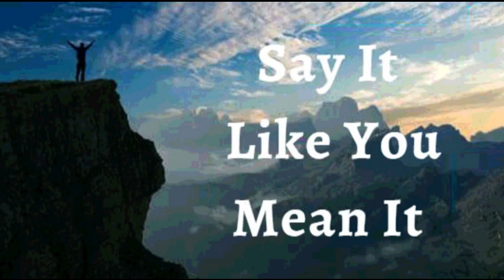2nd June 2023 Say it Like you Mean it (Audio in Punjabi)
*2 ਜੂਨ 2023*

 ਮੈਂ ਐਲਾਨ ਕਰਦੀ ਹਾਂ ਕਿ ਮੈਂ ਪਰਮੇਸ਼ੁਰ ਦੀ ਵਫ਼ਾਦਾਰੀ ਦਾ ਅਨੁਭਵ ਕਰਦੀ ਹਾਂ।  ਮੈਨੂੰ ਚਿੰਤਾ ਨਹੀਂ,  ਮੈਨੂੰ ਸ਼ੱਕ ਨਹੀਂ ਹੈ।  ਮੈਂ ਉਸ ਵਿੱਚ ਆਪਣਾ ਭਰੋਸਾ ਰੱਖਦੀ ਹਾਂ, ਇਹ ਜਾਣਦੇ ਹੋਏ ਕਿ *ਰੱਬ ਕਦੇ ਵੀ ਮੈਨੂੰ ਅਸਫਲ ਨਹੀਂ ਕਰਦਾ।* ਮੈਂ ਹਰ ਵਾਅਦੇ ਨੂੰ ਜਨਮ ਦਿੰਦੀ ਹਾਂ ਜੋ ਪਰਮਾਤਮਾ ਨੇ ਮੇਰੇ ਦਿਲ ਵਿੱਚ ਰੱਖਿਆ ਹੈ ਅਤੇ ਮੈਂ ਉਹ ਸਭ ਕੁਝ ਹਾਂ ਜੋ ਪਰਮਾਤਮਾ ਨੇ ਮੈਨੂੰ ਬਣਾਉਣ ਲਈ ਬਣਾਇਆ ਹੈ।  ਇਹ ਮੇਰਾ ਐਲਾਨ ਹੈ।

 ਪ੍ਰਮਾਤਮਾ ਦੇ ਬਚਨ ਦੇ ਅਨੁਸਾਰ, *ਮੈਂ ਬ੍ਰਹਮ ਸਿਹਤ, ਖੁਸ਼ਹਾਲੀ ਅਤੇ ਬੇਅੰਤ ਜਿੱਤ ਵਿੱਚ ਚੱਲਦੀ ਹਾਂ।* ਜਦੋਂ ਮੈਂ ਬੋਲਦੀ ਹਾਂ, ਪ੍ਰਭੂ ਬੋਲਦੀ ਹੈ ਕਿਉਂਕਿ ਪ੍ਰਮਾਤਮਾ ਦਾ ਬਚਨ ਮੇਰੇ ਦਿਲ ਵਿੱਚ ਹੈ ਅਤੇ ਮੇਰੇ ਮੂੰਹ ਤੋਂ ਨਿਕਲਦਾ ਹੈ।  ਇਸ ਲਈ, *ਮੈਂ ਸ਼ਬਦ ਤੋਂ ਪੈਦਾ ਹੋਈ ਹਾਂ, ਅਤੇ ਬਚਨ ਦੁਆਰਾ ਕਾਇਮ ਹਾਂ।ਆਮੀਨ*
 ਮੈਂ ਮਜ਼ਬੂਤ ​​ਹਾਂ।(ਐਫ਼ 6:10)
 ਮੈਂ ਤੰਦਰੁਸਤ ਹਾਂ। (1 ਪਤ 2:24)
 ਮੈਂ ਧੰਨ ਹਾਂ।(ਅਫ਼ 1:3)
 ਮੈਂ ਅਮੀਰ ਹਾਂ (2 ਕੋਰ 8:9)
 ਮੈਂ ਸ਼ਕਤੀਸ਼ਾਲੀ ਹਾਂ। (ਇਸ 40:29)
 ਮੈਂ ਮਸਹ ਕੀਤਾ ਹੋਇਆ ਹਾਂ (1 ਜੌਨ 2:20)
 ਮੈਂ ਆਜਾਦ ਹਾਂ।(ਯੂਹੰਨਾ 8:36)
 ਮੈਂ ਰੱਬ ਦੀ ਪਿਆਰੀ ਹਾਂ।(ਮਰਕੁਸ 1:11)
 ਮੈਂ ਇੱਕ ਕੀਮਤੀ ਬੀਜ ਹਾਂ। (ਲੂਕਾ 8:15)
 ਮੈਂ ਰਸ ਨਾਲ ਭਰੀ ਹੋਈ ਹੈ ਅਤੇ ਪ੍ਰਭੂ ਵਿੱਚ  ਹਰੀ ਹਾਂ(ਜ਼ਬੂਰ 92:14)
 ਅਤੇ ਪੁਰਾਣੀ ਉਮਰ ਵਿੱਚ ਵੀ ਮੈਂ ਤਾਜ਼ਾ ਅਤੇ ਫਲੋਰਿਸ਼ਿੰਗ ਹੋਵੇਗੀ ।(ਜ਼ਬੂਰ 92:14)

 ਸ਼ਲੋਮ